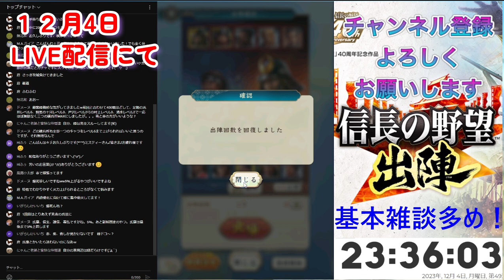「信長の野望 出陣】敵襲イベント第２期！オススメ特性、狙う色、編成！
遅くなりました！今更ですが、敵襲イベの編成です！
初見さん大歓迎＾＾質問、アドバイス随時お待ちしております！無課金での攻略をやっていきます！既存アカウントと新規アカウントでやっていきますので、一緒に楽しくやりましょう！

参考
ハイネケンちゃんねる

いざ、戦国に出かけよう
戦国ウォークゲーム『信長の野望 出陣』8/31サービス開始！

2023年8月24日(木)『信長の野望 出陣』完成発表会にて公開した、ゲーム紹介映像をYouTubeでも公開。

■■製品情報■■
タイトル：信長の野望 出陣
対応機種：iOS/Android
プレイ料金：基本プレイ無料（アイテム課金）
ジャンル：位置情報ゲーム